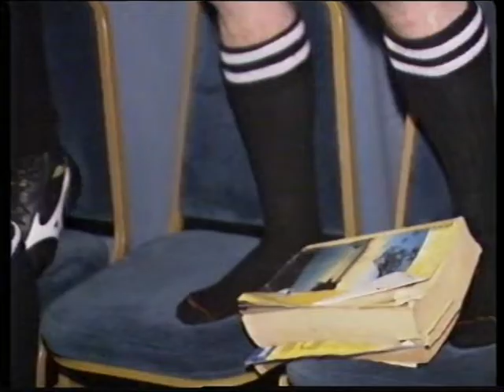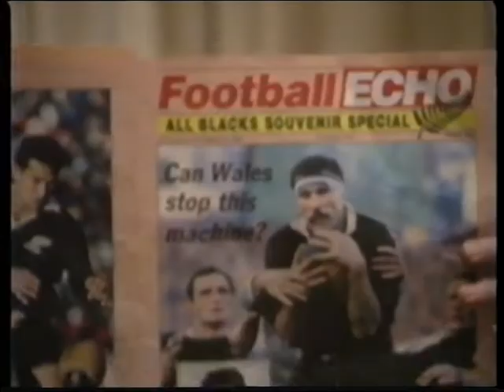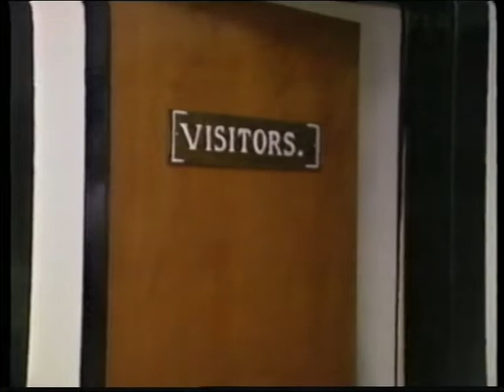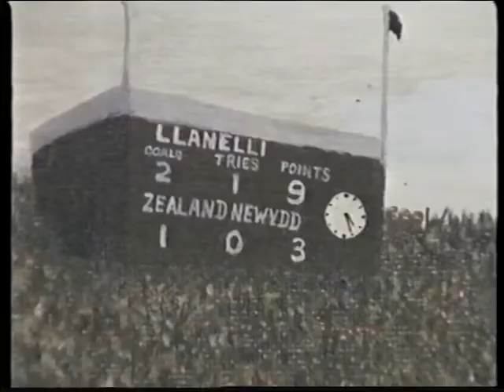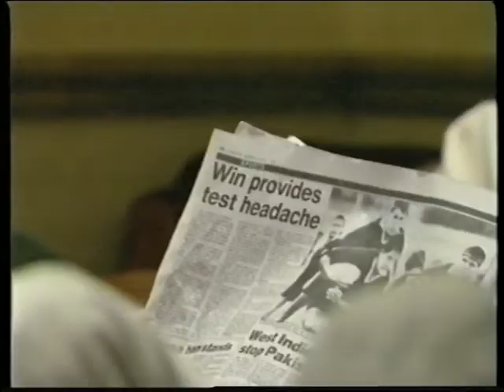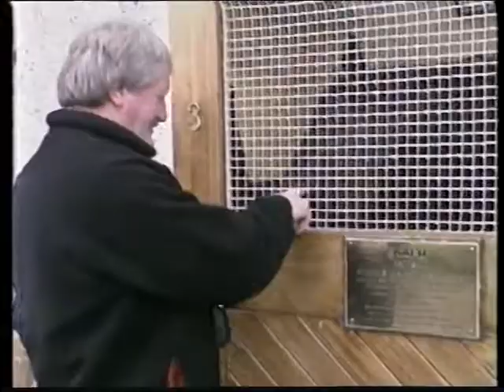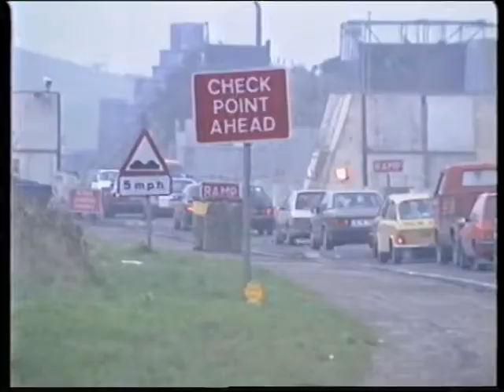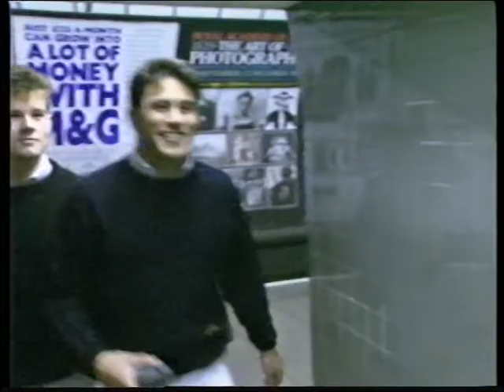The Good, The Bad & The Rugby - The 1989 All Black Tour Of The UK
The Good, The Bad & The Rugby -  The 1989 All Black Tour Of The UK.  This documentary follows the then world champion All Blacks on a 1989 tour of Wales and Ireland. With star winger John Kirwan as guide, 'The All Black Film Unit' gives a players’ insight into an international tour in pre-professional, pre-media trained times — there’s even a plate of oranges. Match, training, and travel footage is complemented by relaxed encounters with players